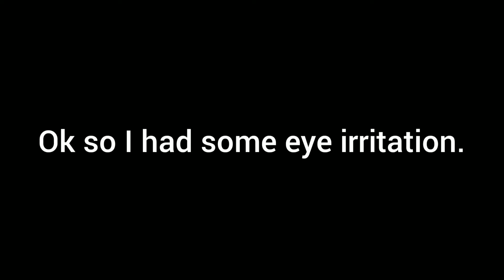Free Resident Evil Style Irritated Eye Stock Footage (for game rendering/textures and animations)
so my eye was irritated last night so my dumb butt got it in my right mind to just record it with a high beam flashlight in it lol. na reality is I've been getting more and more into the idea of video game textures and 3d scene renderings and I figured maybe this video would make great stock footage for someone to use. so here's some copyright free to use video footage of an irritated eye rolling around. and believe me it has its uses. see that thumbnail. fact check it that's not the original resident evil selection screen lol. completely new photo outside of the text.

so use and enjoy. also feel free to tag me in whatever you end up creating with this in the comments of the video or message me directly somehow. can't wait to see someone make some cool 3d moving eyeball or something with my eye as a main texture or something of that sort!